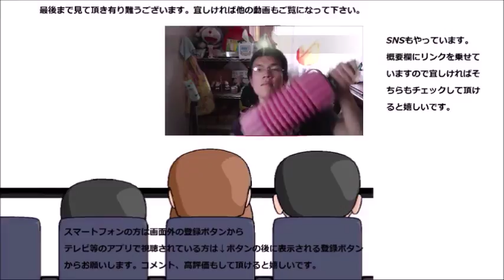マクドナルド マックシェイクチョコレートを飲んでみた 冷たさの中にあるほろ苦さ！！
マクドナルド　マックシェイクチョコレートを飲んでみました。冷たい中にほんのりある苦みがいいですね～